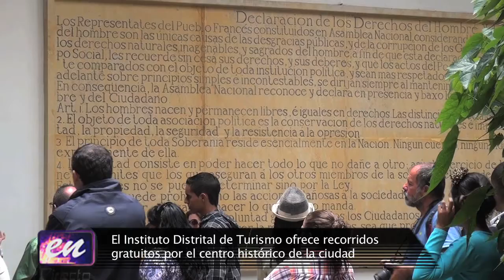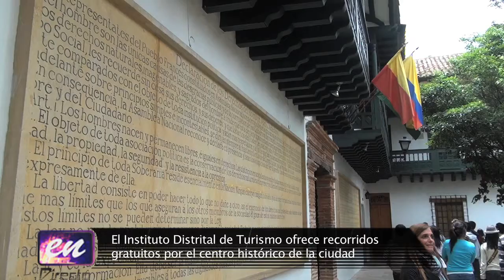RECORRIDOS IDT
Recorridos gratuitos por el centro histórico de la ciudad  ofrece la Alcaldía Mayor y el Instituto Distrital de Turismo durante todo el año